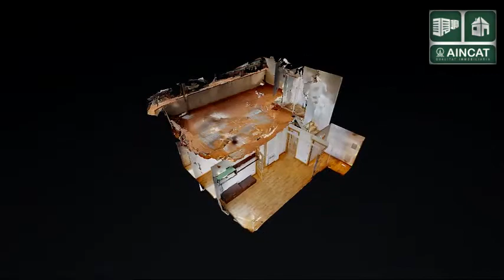Piso en venta en Viladecans AIV0676